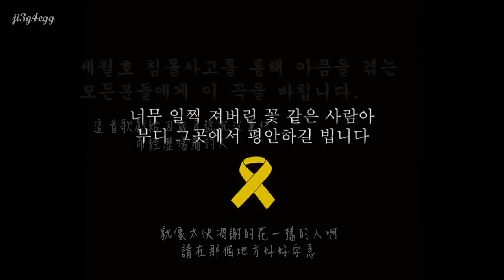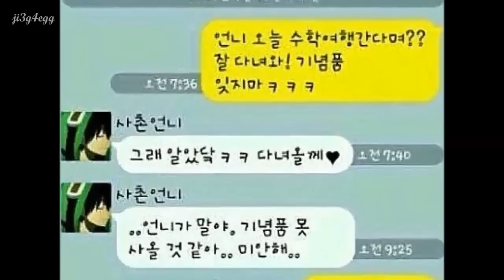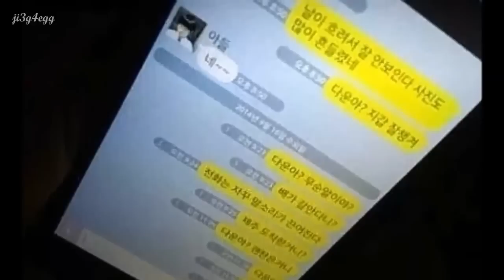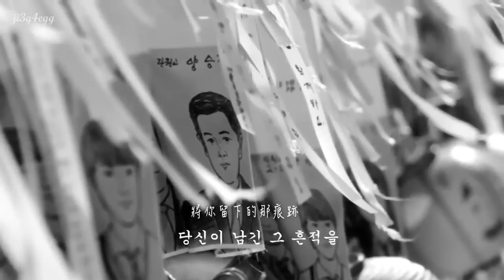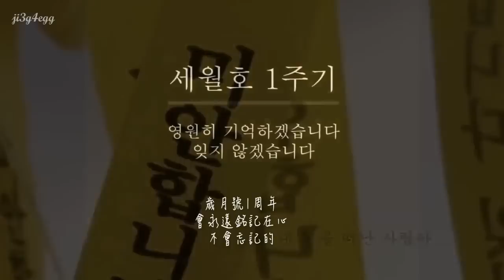【中字MV】歲月號追悼曲 - 未能盛開的花 [HD]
| 請勿二次上傳 |
| 字幕轉載請註明出處 |
| 字幕/翻譯:EGG |